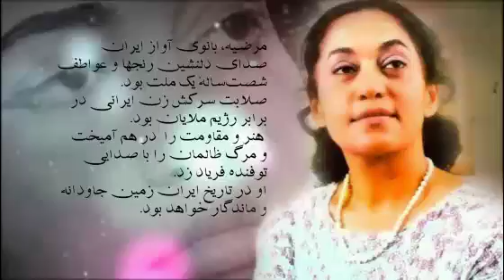دیدار مرضیه بانوی آواز ایران با مسعود رجوی رهبر مجاهدین_خلق و مریم رجوی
ای گل جلوه ی این بستان بودی
وصلت بر تن عاشق جان بودی